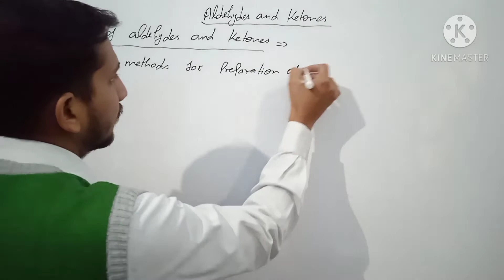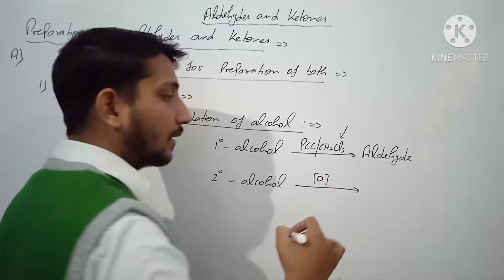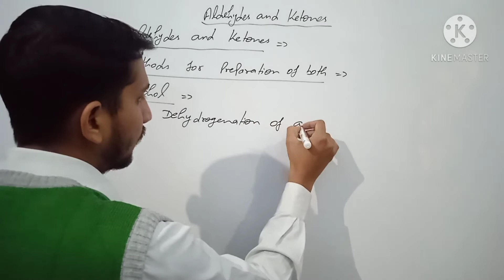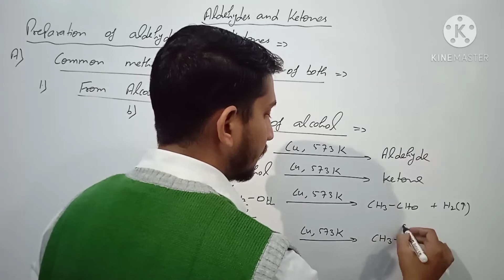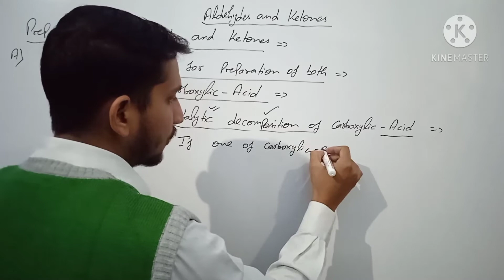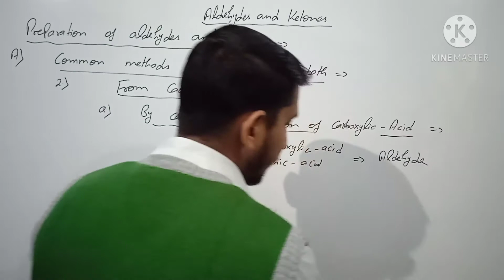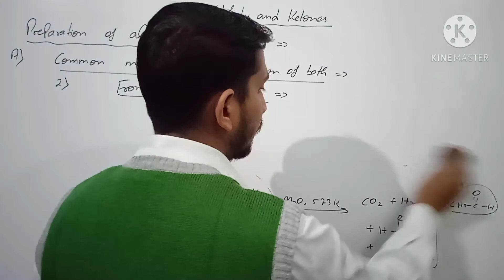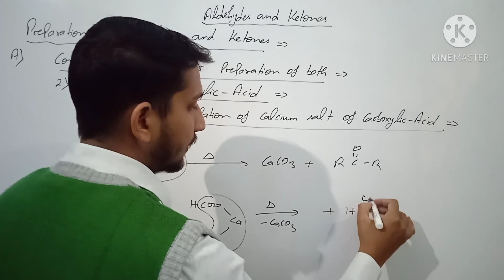25 November 2020